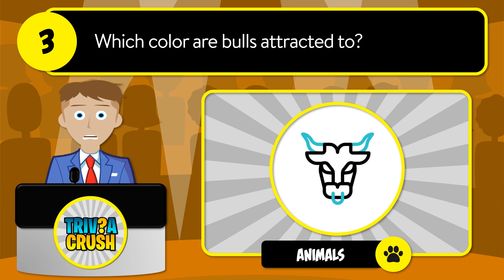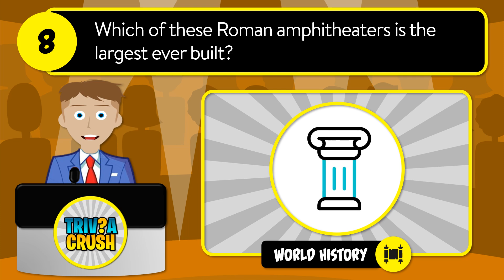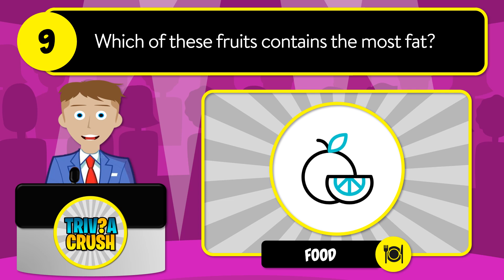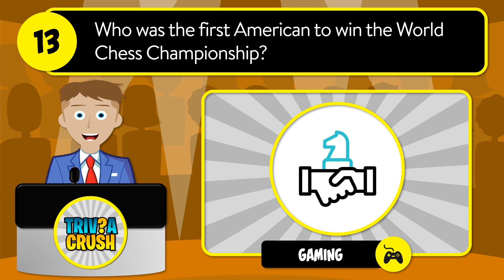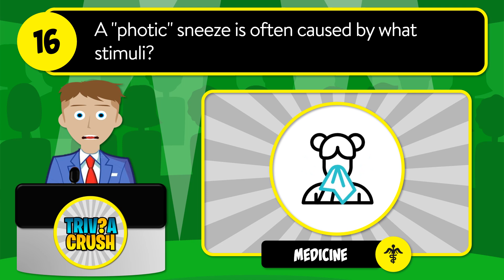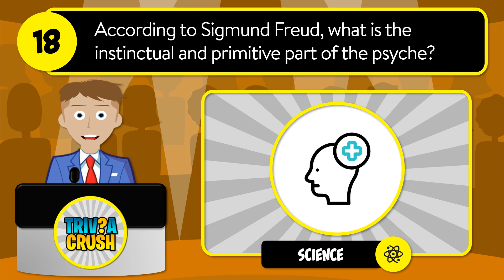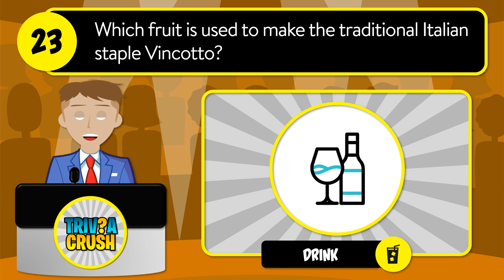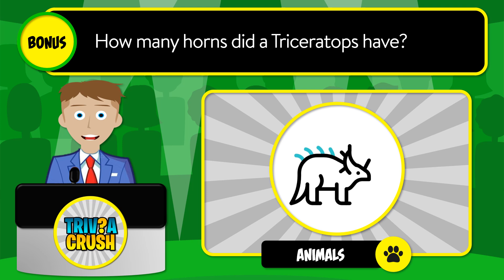✅ TEST YOUR KNOWLEDGE! - 25 Mixed Trivia Quiz Questions in a Unique Game Show Format. Round 79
What beer producer uses Clydesdale horses as their mascot?

A - Busch
B - Coors
C - Budweiser

Which strait separates Russia and Alaska?

A - Bering Strait
B - Hudson Strait
C - Cook Strait

Which color are bulls attracted to?

A - Red
B - White
C - None

What is a system of stars, gas and dust held together by gravitational attraction called?

A - Constellation
B - Galaxy
C - Quasar

Who wrote the title song for the movie "Grease"?

A - Frankie Valli
B - Barry Gibb
C - Billy Joel

Why are sunflowers planted in nuclear affected areas?

A - Increase Harvest
B - Remove Radiation
C - As a Tribute

Which of the following parts of the human body never stops growing?

A - Toes
B - Fingers
C - Ears

Which of these Roman amphitheaters is the largest ever built?

A - Verona Arena
B - Arena in Arles
C - The Colosseum

Which of these fruits contains the most fat?

A - Avocado
B - Mango
C - Banana

At what age was Ronald Reagan first elected president of U.S.?

A - 59
B - 69
C - 79

Which actor from the original "Star Trek" series was missing a finger?

A - Spock
B - Data
C - Scotty

In Greek mythology, what was Ares the god of?

A - The Underworld
B - Fire
C - War

Who was the first American to win the World Chess Championship?

A - Vladimir Kramnik
B - Bobby Fischer
C - Paul Morphy

What is the last letter of the Greek alphabet?

A - Epsilon
B - Omicron
C - Omega

"Coward of the County" was a hit single in 1979 for which of these artists?

A - Kenny Rogers
B - Johnny Cash
C - Willie Nelson

A "photic" sneeze is often caused by what stimuli?

A - Sunlight
B - Dust
C - Pollen

On the TV series "M*A*S*H", what is the name of Colonel Potter's beloved horse?

A - Blue Jeans
B - Highboy
C - Sophie

According to Sigmund Freud, what is the instinctual and primitive part of the psyche?

A - The ID
B - The Ego
C - The Super-Ego

In ancient Egypt, what was the penalty for killing a cat?

A - Life in Prison
B - Death Penalty
C - Expulsion

What word describes one tenth of a nautical mile?

A - Knot
B - Fathom
C - Cable

The NBA basketball team based in Chicago is named after which type of creature?

A - Bull
B - Falcon
C - Bear

What does the "QR" in "QR code" stand for?

A - Quick Response
B - Queue Response
C - Quick Read

Which fruit is used to make the traditional Italian staple Vincotto?

A - Blackberries
B - Grapes
C - Plumbs

"Philately" is the study of what?

A - Clocks
B - Stamps
C - Coins

Who wrote the best-selling book, "Men Are from Mars, Women Are from Venus"?

A - John Gray
B - Alice Walker
C - Larry McMurtry

Answers:

1.  Budweiser
2.  Bering Strait
3.  None
4.  Galaxy
5.  Barry Gibb
6.  Remove Radiation
7.  Ears
8.  The Colosseum
9.  Avocado
10. 69
11. Scotty
12. War
13. Bobby Fischer
14. Omega
15. Kenny Rogers
16. Sunlight
17. Sophie
18. The ID
19. Death Penalty
20. Cable
21. Bull
22. Quick Response
23. Grapes
24. Stamps
25. John Gray